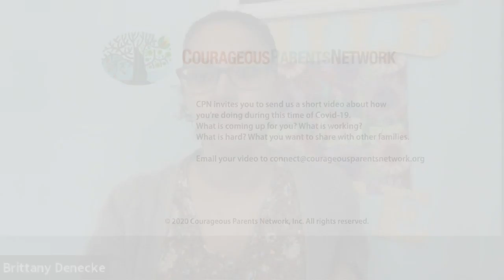CPN Voices from the Field in the Time of COVID 19: Brittany, Certified Child-Life Specialist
Certified Child-Life Specialist Brittany Denecke describes what is coming up for children and families she is working with and strategies for supporting children in the home.